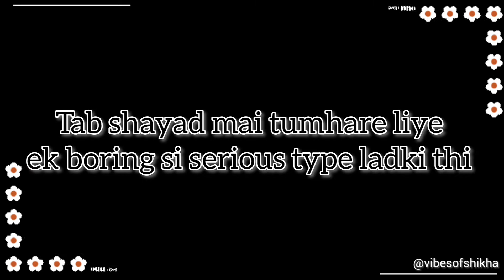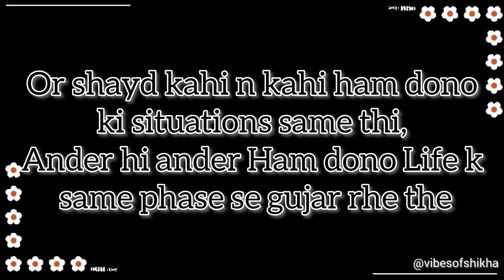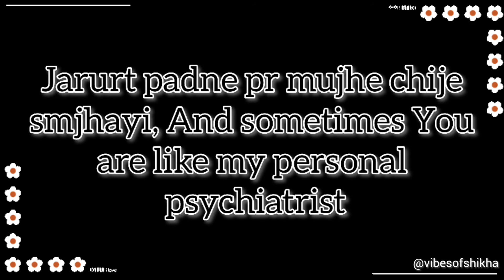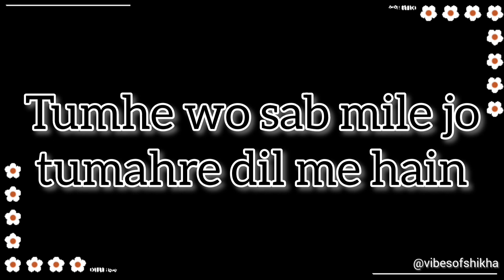Birthday Wish to my friend🍃 || Happiest Birthday to you || Vibes of Shikha || Shikha's vlog